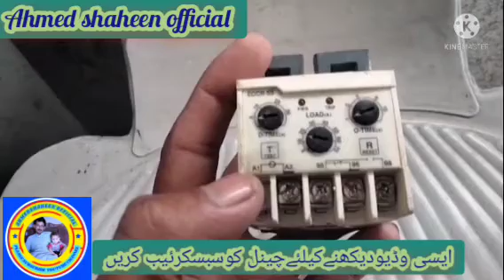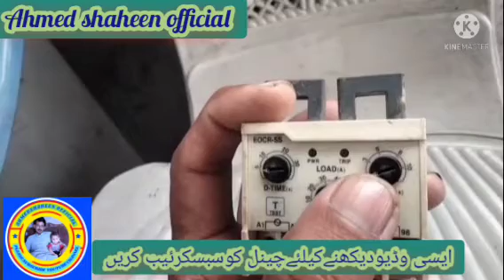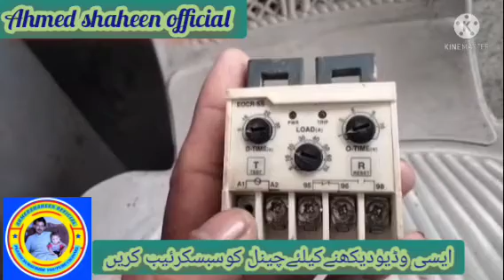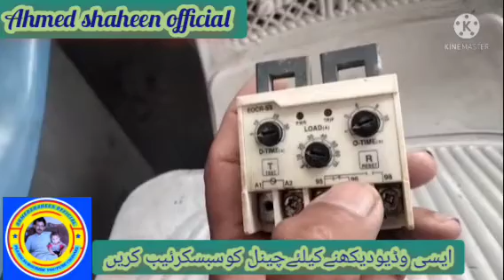OCR/how to work electrical over lod relay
OCR/how to work over lod relay